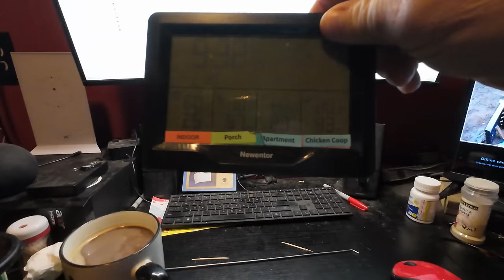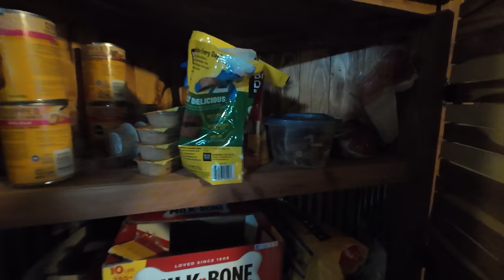The Suffering Is Real In COLD Rural Arkansas Mountain Cabin! Is This The End?